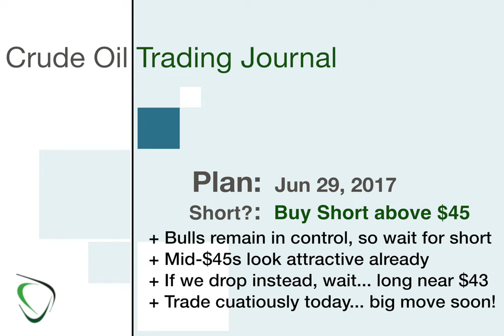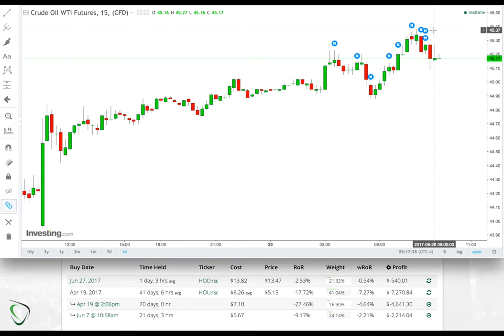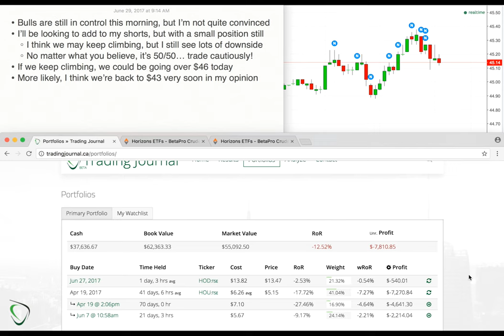19 - Game Plan for June 29, 2017 - Wait + Short mid-$45 or long near/below $43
The Bulls, surprsingly, are apparently still in control of the trading week, so I'm not going to rush into any new positions at the open today. Rather, I'll be looking to add to my shorts near the mornings highs ...closer to the mid-$45s if we get back there. It's a good size gap from my first short from earlier this week at $44.16 and I still see a short-term retreat in the cards.

If I'm wrong and we're done with the down-cycle for now and we just keep climbing, then my longs will start to turn green, but my short-term bearish sentiment really still weighs on my and I don't think I'll have any patience for real profits on those positions. I'll be looking at break-even opportunities with gratitude, to be honest.

For now... the opening minutes are very hesitant. So... let's wait and see what the morning, and day, brings. Patience will pay today, I think.